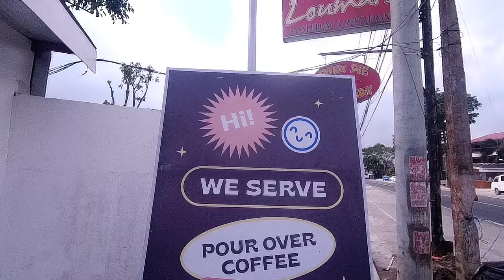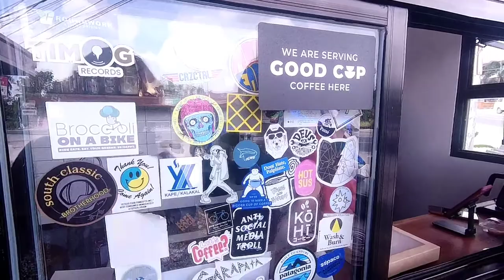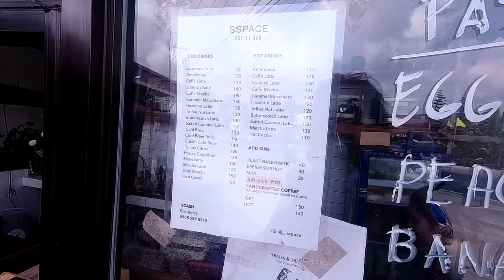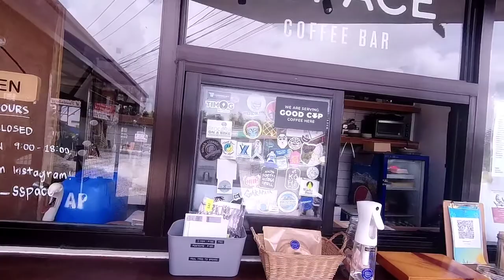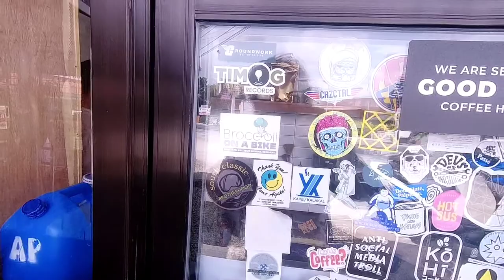Sspace Cafe | Honda Dio coffee ride | Break in na 😂 | Sspace Coffee bar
Here is our mini adventure with the all new Honda Dio ❤️ Sspace Cafe at side trip sa Acienda Designer Outlet sa Silang Cavite ⚡⚡⚡